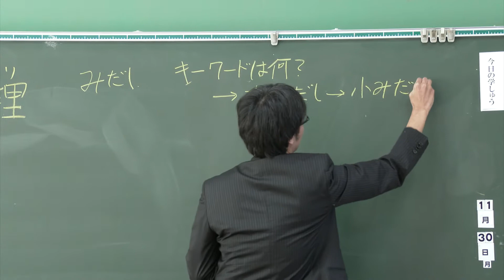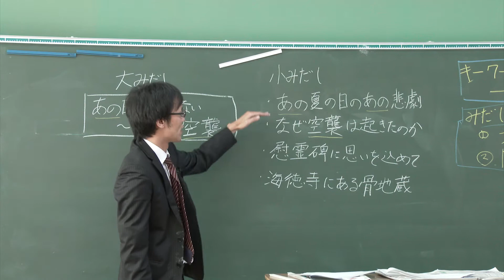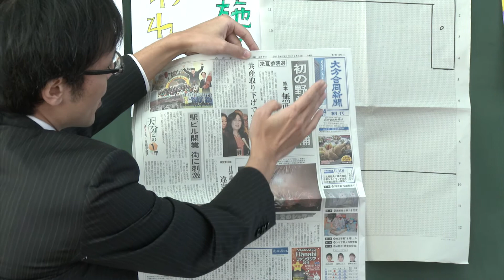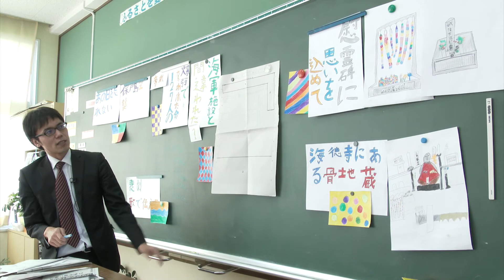飛び出せ学校 津久見市保戸島小学校 ～レイアウト～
今回は津久見市保戸島小学校の全校生徒４人が戦時中の出来事を調べ新聞作りに挑戦します！

子どもたちの新聞は1月23日の夕刊に掲載予定です。